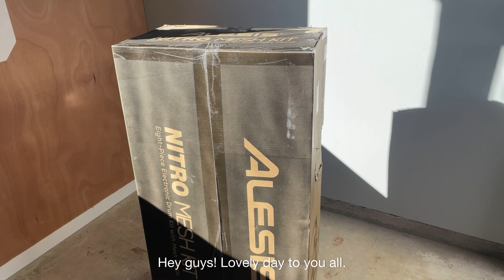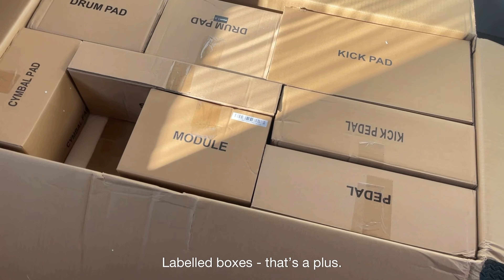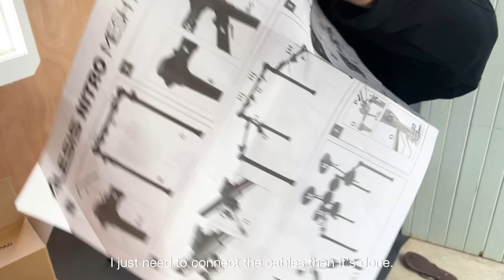Alesis Nitro Mesh Kit - Unboxing and Assembly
This is not a brand new kit. We’ve had this for over two years now. We’ve moved to a different city so we packed it back to its original box. Good opportunity to do an unboxing video. Pretty much boxed the same way when it was new, except that we’ve removed the individual plastic wrapping.

I’ll do a sound check when we unlock our shed!😊

Outro music is my drum cover of Hard to Handle by Black Crowes.